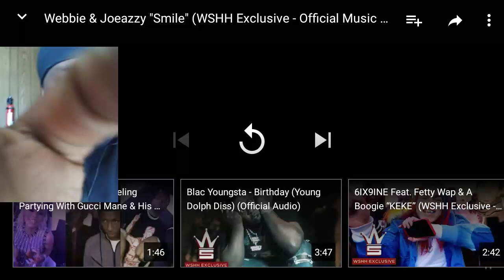Webbie & Joeazzy Smile ( WSHH Exclusive) REACTION VIDEO